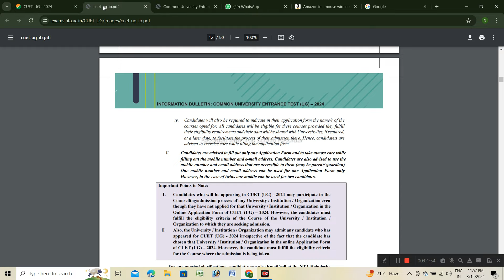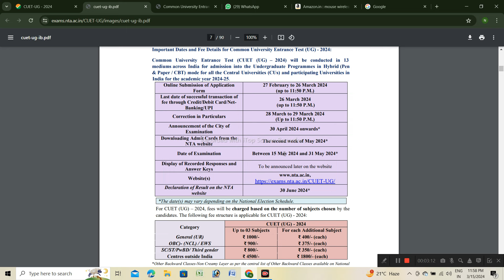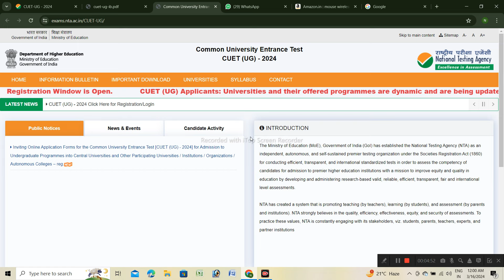CUET MANDATORY FOR ALL UG STUDENTS/सभी छात्रों के लिए अनिवार्य है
CUET APPLY PROCESS/HOW TO APPLY CUET 2024/CUET SUBJECT SELECTION KAISE KARE
cuet subject selection
cuet subject selection kaise kare
how to subject selection in cuet exam
cuet application form fill up process
cuet documents upload process
cuet fees details
cuet apply link
cuet registration link
cuet login link